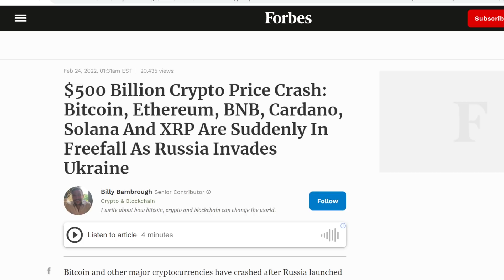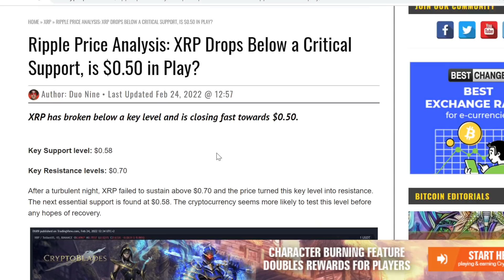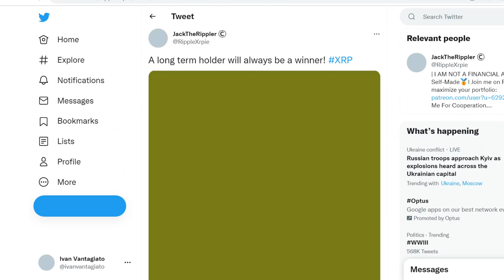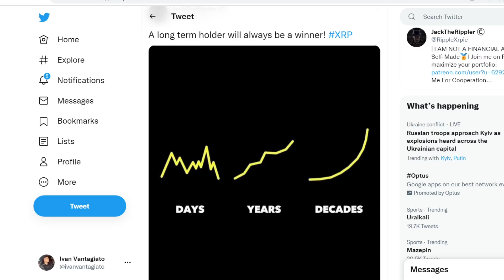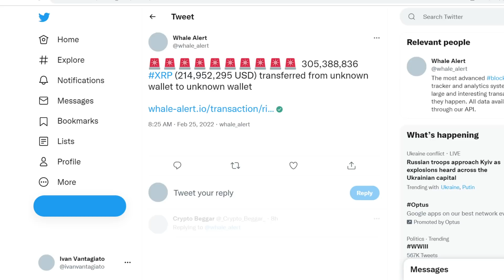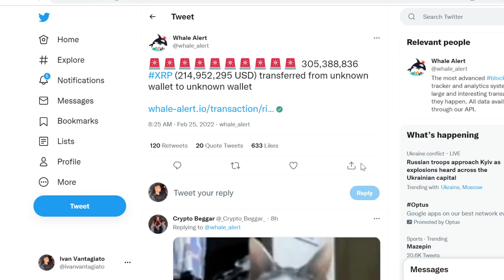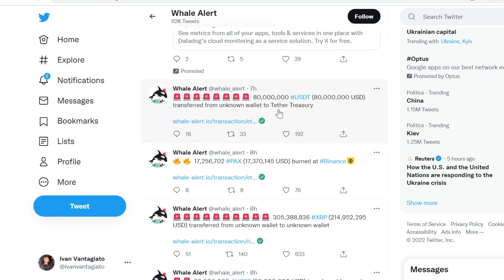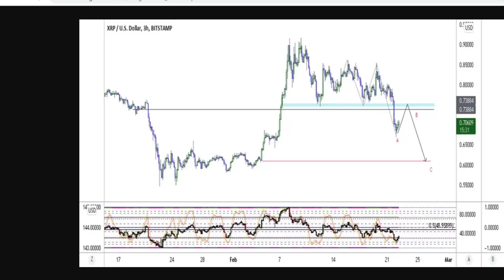XRP NEWS TODAY